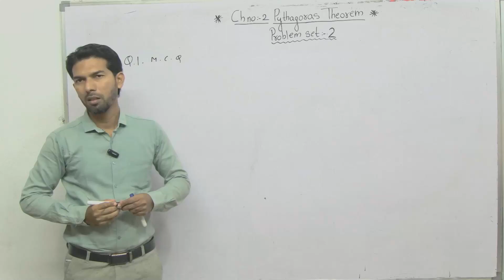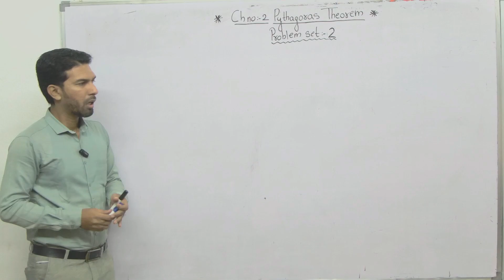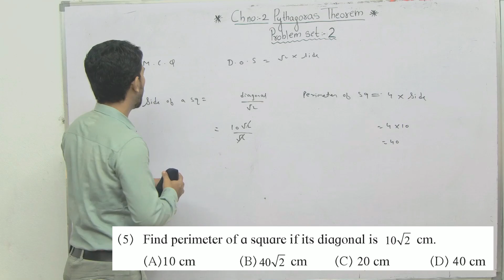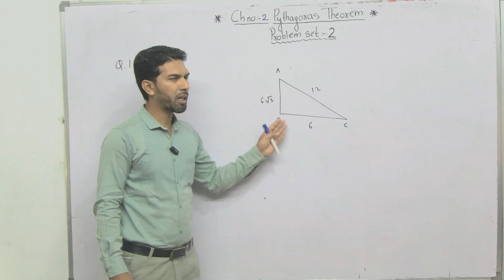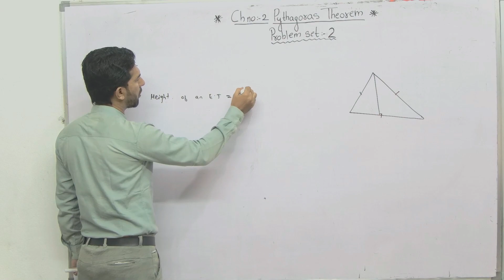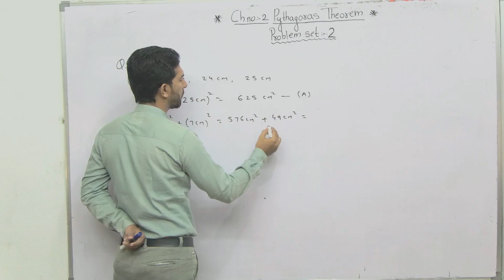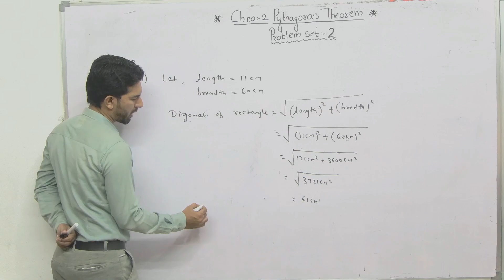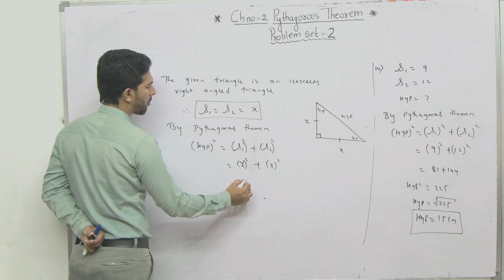Pythagoras theorem/Problem set 2/Chapter 2/Mathematics part-II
Dear students,

I am your teacher ILLIYAS SIR and in this video we are going to Problem set 2 of chapter 2 Pythagoras theorem of mathematics part-II.

In this video we will learn problem set 2 (Q.1 & Q.2) of Pythagoras Theorem.

Question 1:
Some questions and their alternative answers are given. Select the correct alternative.
(1) Out of the following which is the Pythagorean triplet?

(2) In a right angled triangle, if sum of the squares of the sides making right angle is 169 then what is the length of the hypotenuse?

(3) Out of the dates given below which date constitutes a Pythagorean triplet ?

(4) If a, b, c are sides of a triangle and a2 + b2 = c2, name the type of triangle.
(A) Obtuse angled triangle (B) Acute angled triangle (C) Right angled triangle (D) Equilateral triangle

(5) Find perimeter of a square if its diagonal is 102–√
 cm.
(A)10 cm (B) 4√2 cm (C) 20 cm (D) 40 cm

(6) Altitude on the hypotenuse of a right angled triangle divides it in two parts of lengths 4 cm and 9 cm. Find the length of the altitude.
(A) 9 cm (B) 4 cm (C) 6 cm (D) 2√6cm

(7) Height and base of a right angled triangle are 24 cm and 18 cm find the length of its hypotenuse

(8) In ABC, AB = 6√3cm, AC = 12 cm, BC = 6 cm. Find measure of ∠A.

Question 2:
Solve the following examples.
(1) Find the height of an equilateral triangle having side 2a.
(2) Do sides 7 cm, 24 cm, 25 cm form a right angled triangle ? Give reason.
(3) Find the length a diagonal of a rectangle having sides 11 cm and 60 cm.
(4) Find the length of the hypotenuse of a right angled triangle if remaining sides are 9 cm and 12 cm.
(5) A side of an isosceles right angled triangle is x. Find its hypotenuse.
(6) In âˆ†PQR; PQ = √8, QR = √5, PR = √3. Is triangle PQR a right angled triangle ? If yes, which angle is of 90°?